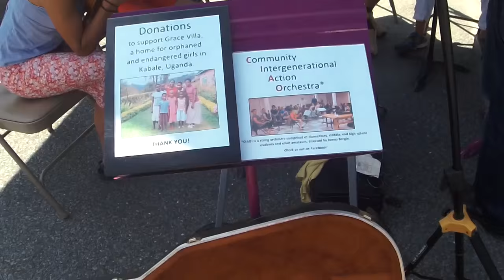CIAO Farmers Mkt highlights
Community Intergenerational Action Orchestra at Farmers Market, Williamstown, MA August 29, 2015
3 short excerpts - Corelli, Hava Nagila, Ain't She Sweet/Five-Foot Two
James Bergin, director